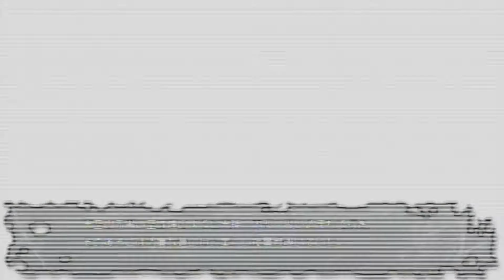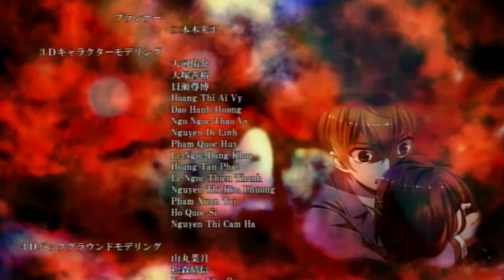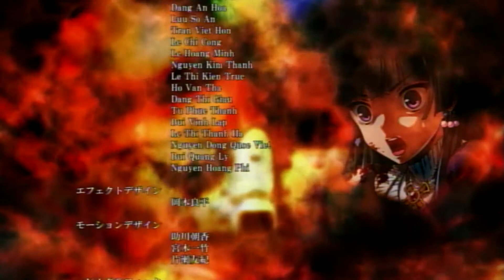♯最終回・守り人・思い人！！（実況）BLOODDRlVE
説明衝撃な結末でした！！